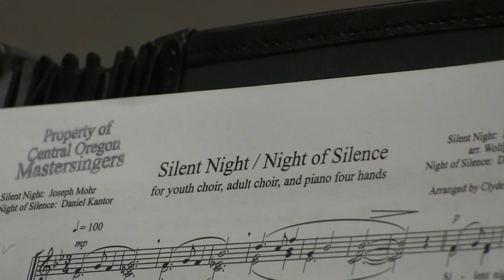Combining Central Oregon choirs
Youth Choir of Central Oregon and Central Oregon Mastersingers practice for their combined "A Family Christmas" concerts set for Dec. 13 and 14, 2014 at the Tower Theatre in Bend, Oregon. Hear from Beth Basham, artistic director for the Youth Choir, and Clyde Thompson, director of the Mastersingers, about how they combined their choirs. For more information about the Youth Choir go and for more information about the Mastersingers go

Video by Dylan J. Darling
The Bulletin